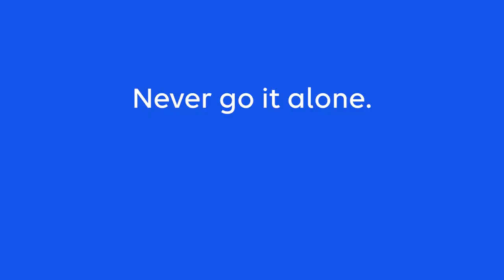When it comes to your health, the expert is your primary care doctor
When it comes to your health, you want a primary care doctor who knows you — mind and body. Anthem has partnered with the Colorado Buffaloes to spread the word about the importance of choosing a primary care doctor to support your whole health, for your whole life.